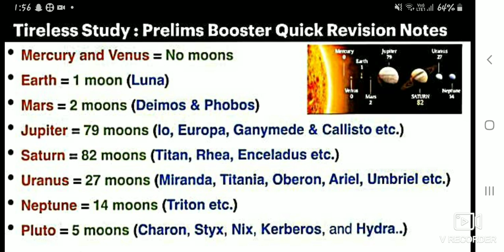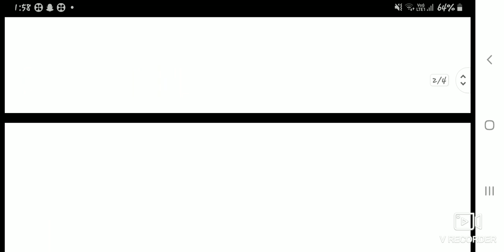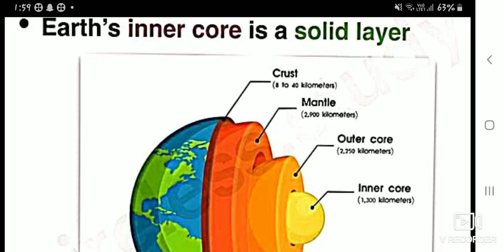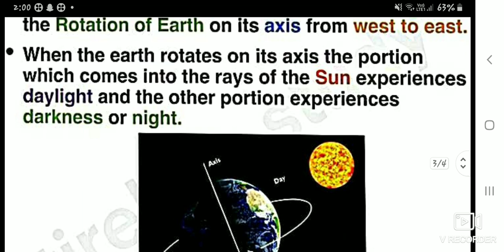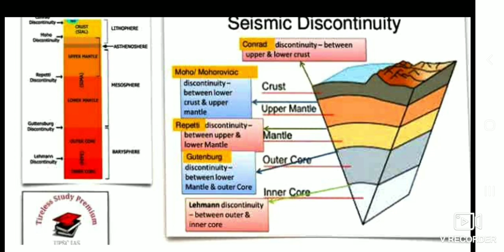Geography Solar system and Interior Structure of the Earth| Satellite | UPSC/UPPCS SSC/UPSSSC